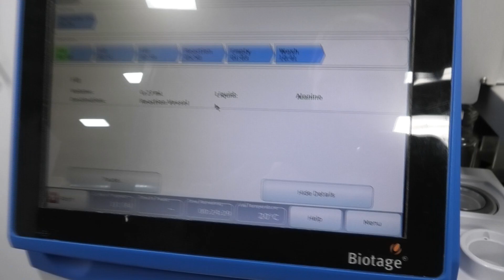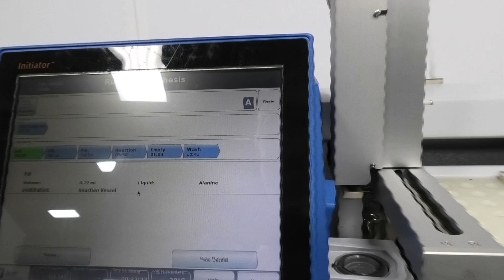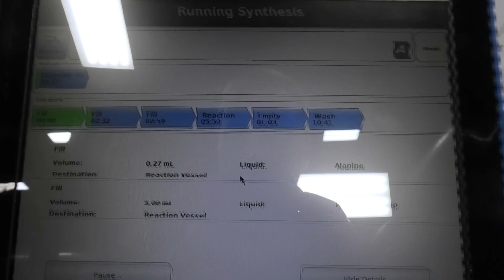Biotage Initiator + Alstra Automated Microwave Peptide Synthesizer [BOSTONIND] - 55875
DETAILED INFO AND PHOTOS FOR THIS & SIMILAR ITEMS MAY BE FOUND